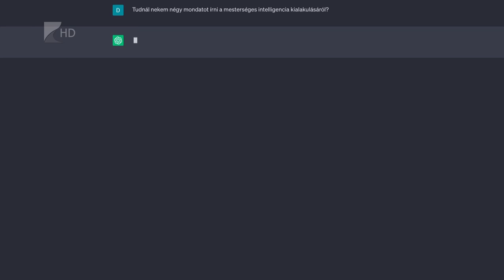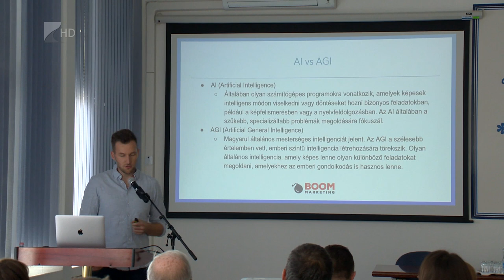Gondolkodó gépek?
A kibertérrel és a mesterséges intelligencia térfoglalásával foglalkoztak a vármegyei kereskedelmi és iparkamarában. A gondolkodó számítógépes rendszerek világa már nem a jövő, hanem a jelen. A marketing világában ez különösen igaz, ahol az innováció, a kreativitás és a hatékonyság mindig elsőbbséget élvez – hangzott el egy konferencián.